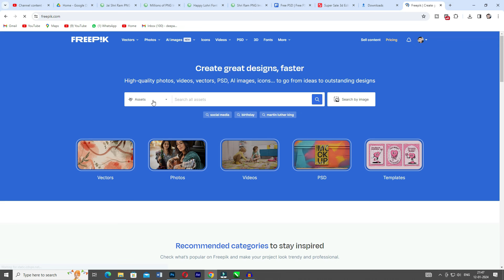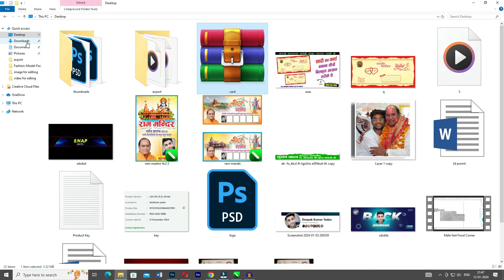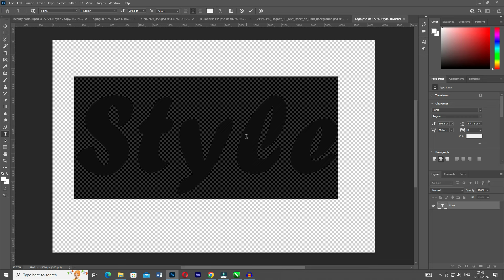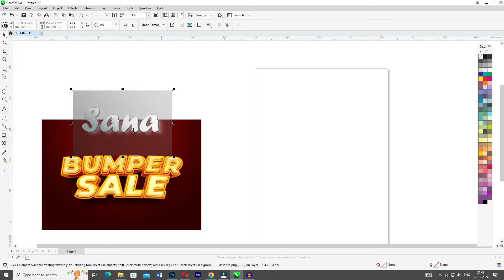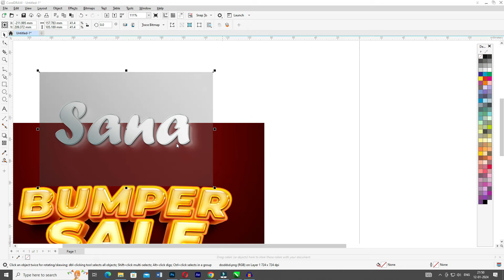coreldraw me 3d text kaise banaye || coreldraw tutorial in hindi || make 3d logo in coreldraw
Description:

🌟 Welcome to our CorelDRAW Tutorial in Hindi 🌟

Aaj ke is video me hum dekhenge ki kaise aap CorelDRAW ka use karke akarshak 3D text aur logo bana sakte hain. Chahe aap ek beginner ho ya ek experienced designer, yeh tutorial aapko step-by-step guide karega CorelDRAW me 3D effects ke sath stunning graphics banane ke liye.

Is Video me Aap Seekhenge:

CorelDRAW me 3D text kaise create karein.
Text ko customize karne ke tips aur tricks.
Vibrant colors aur shadows ka use karke text ko aur bhi attractive banaye.
Apne business ya personal project ke liye 3D logo design kaise karein.

About Me:
Main hoon shubham yadav, aur main graphic design ke bare me passionate hoon. Mere channel par aapko graphic design, CorelDRAW tutorials, tips aur tricks, aur design inspiration se related videos regularly milengi.

👍 Like, 💬 Comment, aur ↪️ Share zaroor karein agar aapko yeh video pasand aaye!